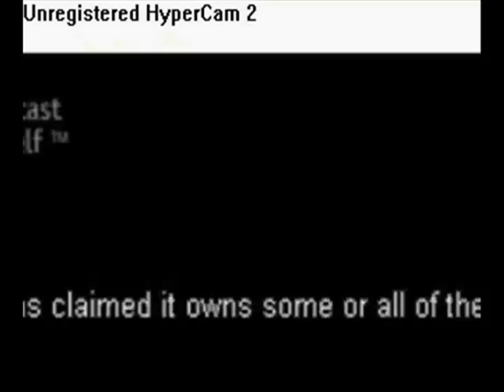Question 552 ( Halloween Reissue )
ATHF sampled to bits, Chris can't find t1ts, Jax tries the  muffin. Yoshi don't get it.

out of my face
what?
ya know... I like vag1naz
i don't understand this fuck1ng question
This is beautiful,now it's a (scratch)
Now it's official, now I like vag1naz

HaHa Aqua Team
My name is Shake-Zula, the Mik rulah, the old schoolah, you wanna trip, I'll bring it to ya.
Meatwad get the honies G, Drivin in my car, livin like a star, ice on my fingers and my toes and I'm a Taurus.

And play with it. And play with it.
In the film. In the film.

Find it.

Oh Ya Oh Ya

In the film you will find it .
Are you all right? This is beautiful.
I was wondering if... you would be my vag1na ?

Cause we are the Aqua Team, make the homeys say ho and the girls gonna scream.
And how fuck1ng dare anyone out there make fun of Brittny after she divorced me.

And the girls gonna scream.

She had two fuck1ng t1ts, I don't.
All Right, All Right, i don't understand this fuck1ng vag1na.

It's beautiful.
Fuck!

The question.

I was wondering if the question.

I was wondering if.

I don't understand this. I don't understand this.

HaHa